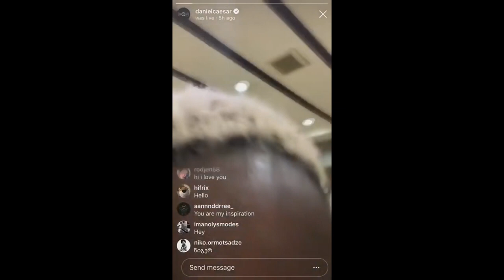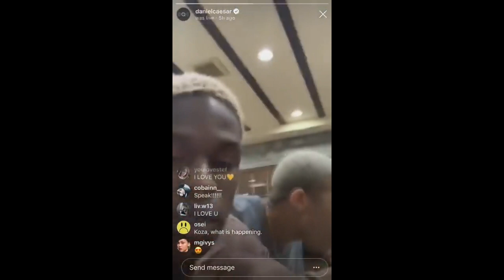''Dirty Blonde'' Daniel Ceasar tells black people to stop being mean to YesJulz and white people.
Thanks for watching Lib&Smoke Podcast.Thanks for the support want more hit the LIKE button a butch of time to show you want more.Make sure to Subscribe if you haven't already thanks again.